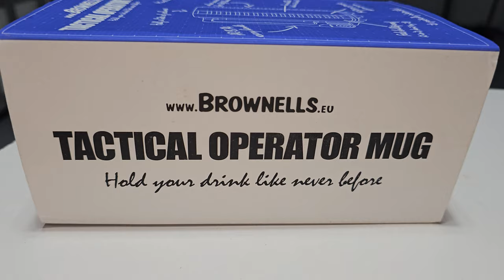💥 Fusil d'assaut Umarex Heckler & Koch HK416 T4E .43 / HD-8K 💥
1- Fusil d'assaut Umarex Heckler & Koch HK416 T4E .43

A true rubber bullet rifle, the Heckler & Koch 416 T4E C43 is an extremely realistic replica, firing like a real weapon in automatic and semi-automatic modes. The weapon can be used for the paint ball by firing paintballs, or for defense with rubber or pepper ammunition.

2- PCP Crosman Benjamin ARMADA

Enjoy this 20-joule ARMADA BTAP22 PCP Carbine, pure excellence, a true mechanical gem from Crosman Benjamin. You can do real long-range precision shooting with the same sensations and manipulations as with a gun. An investment of choice for a 20-joule scalable rifle